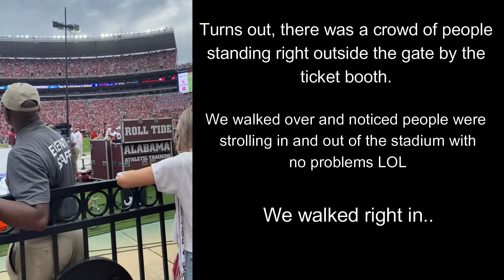Alabama Gameday Vlog | we snuck in | Alabama vs Ole Miss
Before you judge us, you have to watch the whole video to hear how we snuck into one of the biggest Alabama football games of the year! ROLL TIDE!